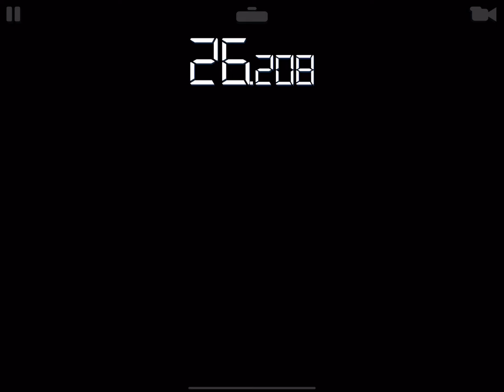[RR3] Ferrari LaFerrari Limited Series Tiers 5 - 8